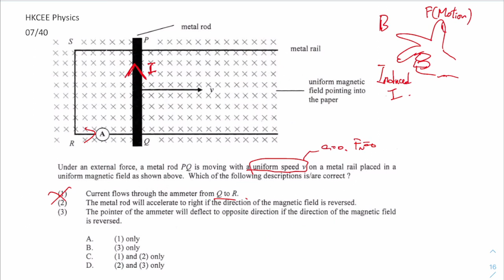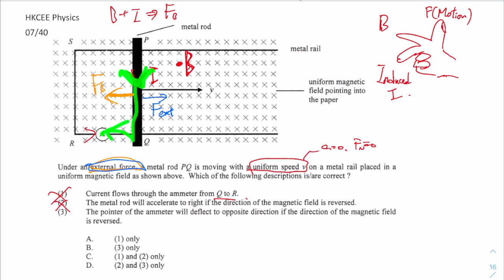HKCEE Physics 07 40